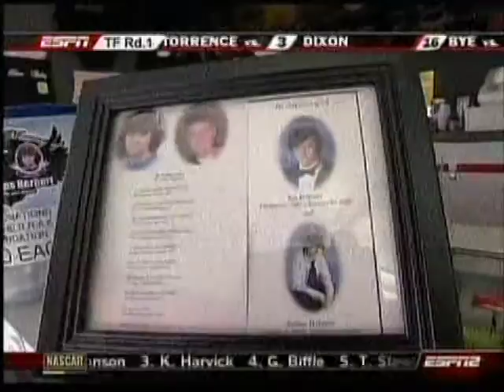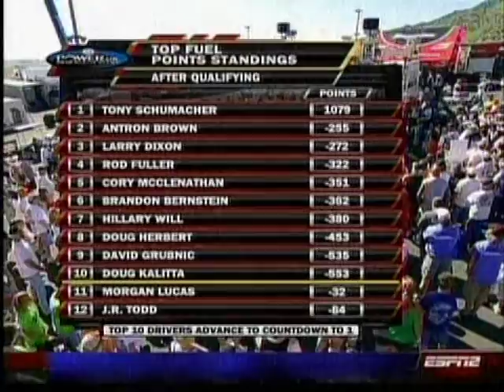Doug Herbert and Kevin Poynter 2008